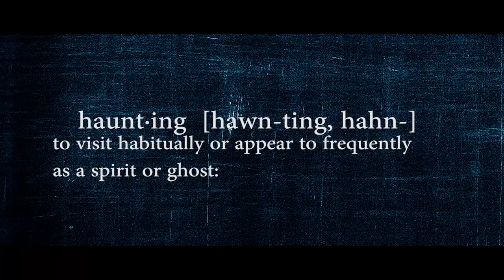"Find Me" Horror Film, Available Now On Amazon Prime and VOD Everywhere.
Amazon Prime Members you can now watch Find Me for free with your Prime Account!

"Find Me" tells the story of Emily and Tim as they settle into a small farm house in Emily's childhood hometown. Before the boxes can even be unpacked, the couple realizes that there are things happening in the house that were not disclosed by the real estate agent. At first more curious than scared, Tim, Emily and Emily's childhood friend Claire, embark on finding out who or what is haunting their house. However strange occurrences soon morph into violent acts, and the couple find themselves at the mercy of a vengeful spirit.
This is Petri Entertainments debut feaure. Please check out hideorseekthemovie.com for more details.
Thanks guys, hope you enjoy the film
Tech Specs
Shot on Canon C300 native to MXF, transcoded to ProRes HQ 422 and edited in Adobe Premiere CS6
Shot with Leica R prime lenses, modified by Duclos Lenses